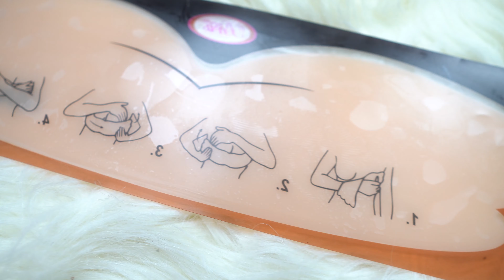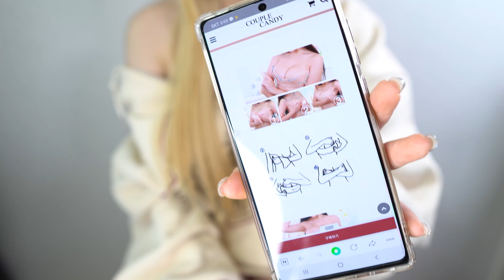처진가슴 필수템 ! 티안나고 접착력 좋은 편안한 누브라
밑에서 단단히 받쳐줘서 볼륨감도 업되는
여성 필수템 !

커플캔디 쇼핑몰

제품명: 한장으로 실리콘 누브라 한장으로 떨어지지 않는 볼륨업 여자속옷